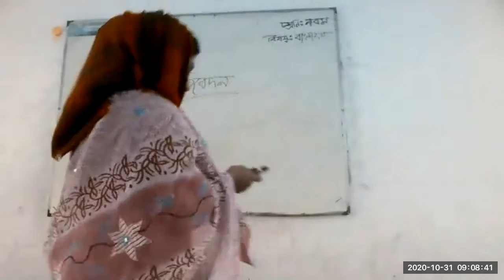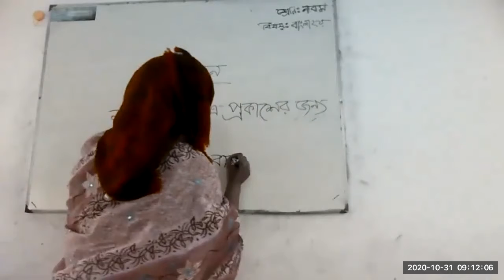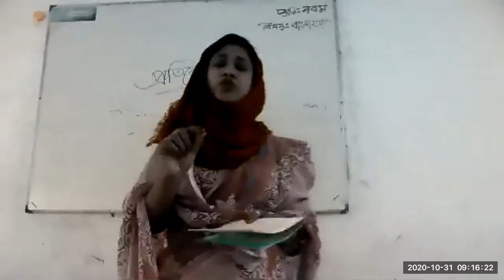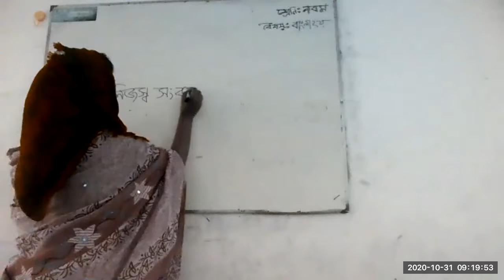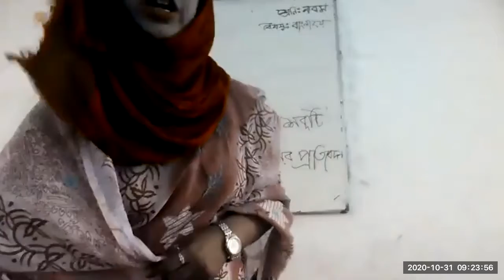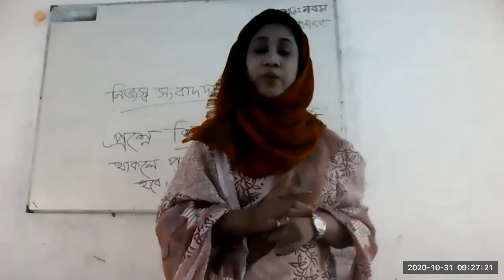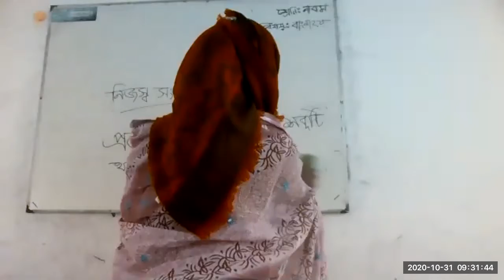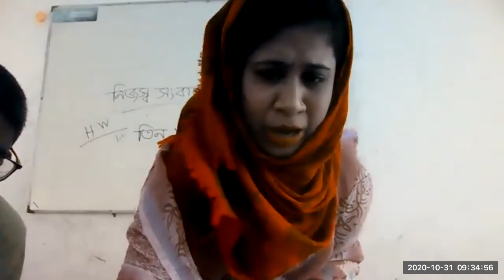Class 9 Bangla